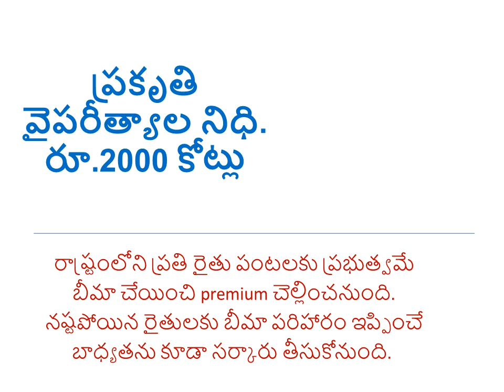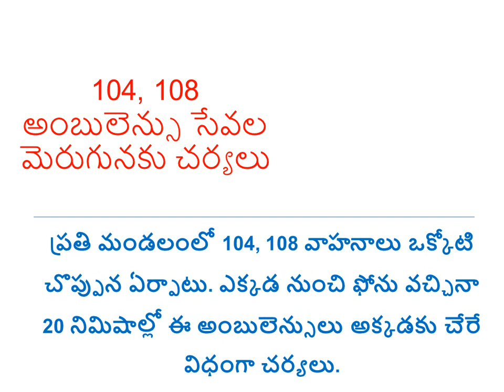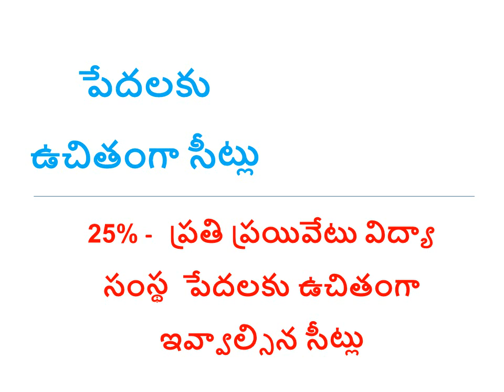Current Affairs in Telugu - AP Schemes 2019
Government of AP headed by YS Jagan Mohan Reddy has announced various new schemes. Important schemes with details are given in this video.